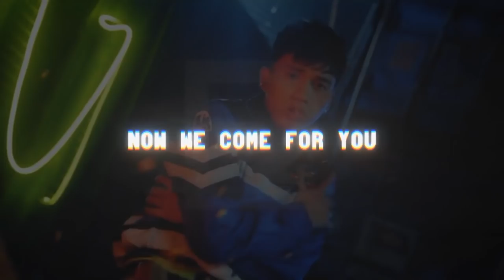Akhirnya MUDIK bareng Aji | BF-Vlog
MUDIK tuh udah jadi kegiatan wajib kita tiap lebaran karena Umi Abi selalu ngajarin kita untuk silaturahim minimal banget 1 tahun sekali biar kita inget dan tetap deket sama saudara" kita apa lagi saudara jauh.

Semoga kita bisa konsisten bikin video untuk kalian yaa .
salam dari BOYBAND FAMILY